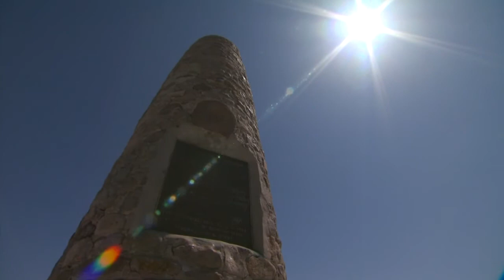Electric Deregulation & Arizona Pro Arte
The Arizona Corporation Commission is looking into possibly deregulating the electrical industry, calling it "retail competition."  This summer, Arizona Pro Arte has been performing at Tempe Center for the Arts for a three-part "cool classics series." And this cool, soothing music is an antidote for the heat.